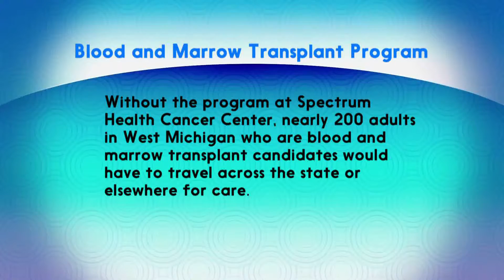Blood and Marrow Transplant inpatient stays – Syed Muneer Abidi, MD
Blood and marrow stem cell transplants treat many diseases in both children and adults. In a blood and marrow transplant, healthy stem cells are given to replace the damaged bone marrow. Dr. Abidi talks about the Lettinga Inpatient Cancer Center and what your stay after a Blood and Marrow Transplant is like.